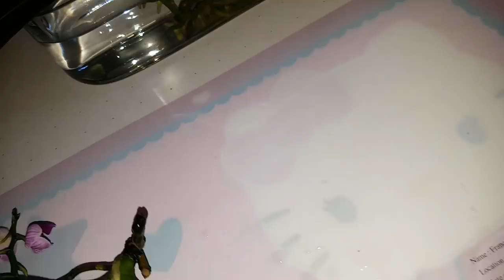几棵蝴蝶兰水培六个月后的生长情况